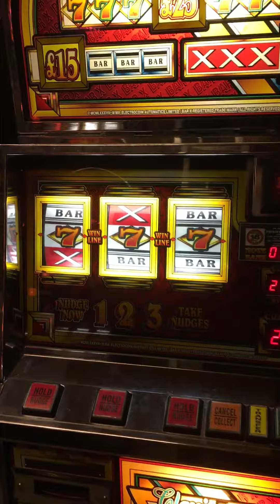Electrocoin Bar-X-7 Triple £25 Jackpot Roll In